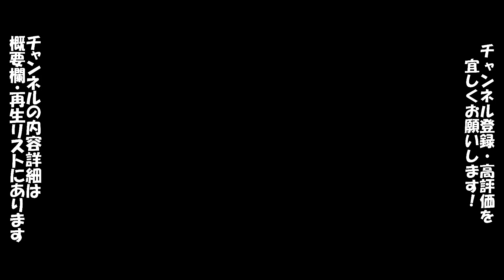パワプロ11超決定版 シナリオ バファローズ 4月3日